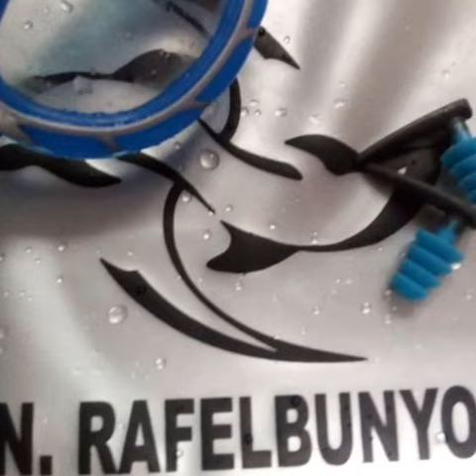Jocs esportius Mislata 2020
Campionat de la Federació Valenciana de Natació on els i les nadadores més joves del club nadan representant l'Aquàtic Horta Nord